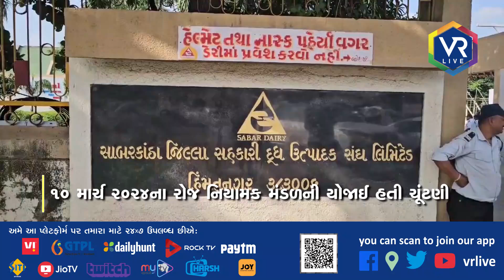સાબરડેરીના ચેરમેન અને વાઇસ ચેરમેનની યોજાશે ચૂંટણી | VR LIVE